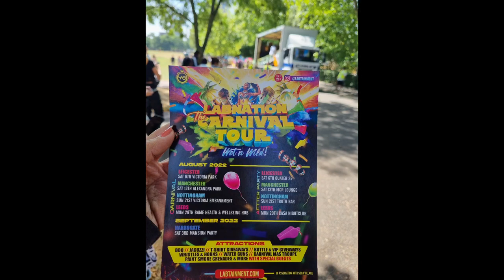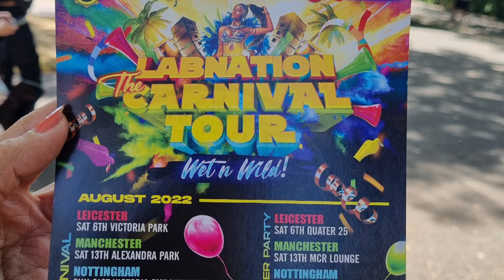Carnival in Leicester: Srutimala's Travel Notes